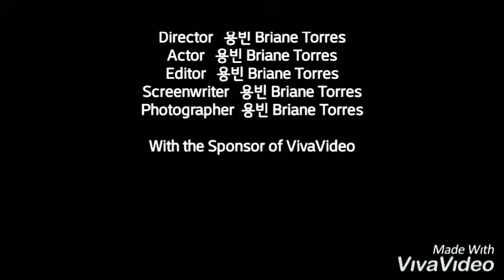Walang kwentang artista part 1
Good vibes sa  napaka init na summer dito sa south korea